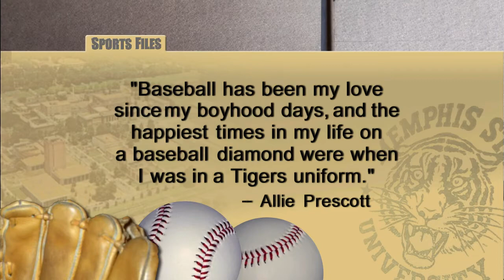Sports Files — May 15, 2014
Greg Gaston sits down with Allie Prescott, former Memphis Tigers baseball star and President of the Memphis Redbirds, who has been tapped to go into the Tennessee Sports Hall of Fame. Plus, we'll meet Christian Brothers High School Baseball Coach Buster Kelso who just recently became the all-time winningest high school baseball coach in Tennessee state history.